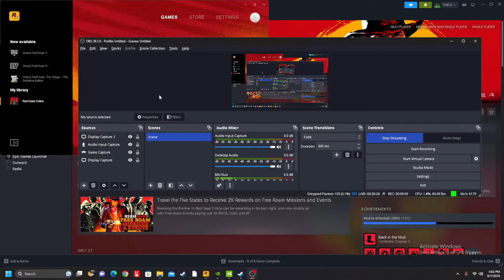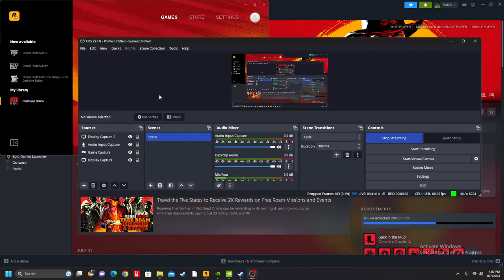The Mysterious Disappearance of Jack Snow